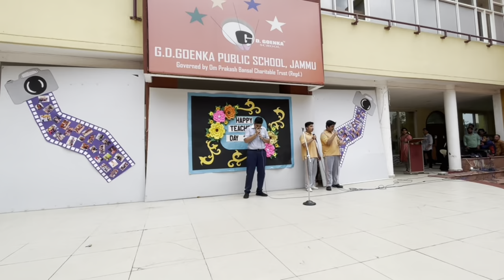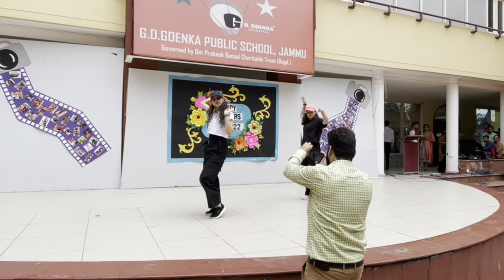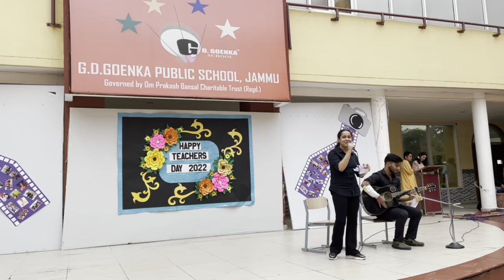शिक्षक दिवस की हार्दिक शुभकामनाएं ❤️ Teachers Day Celebration 🎉 Thanks a lot dear students🙏